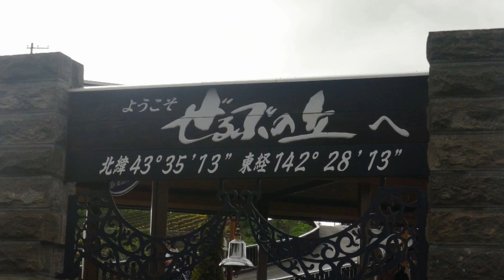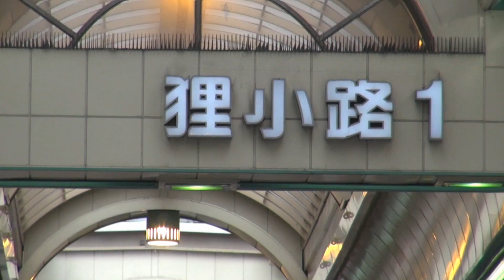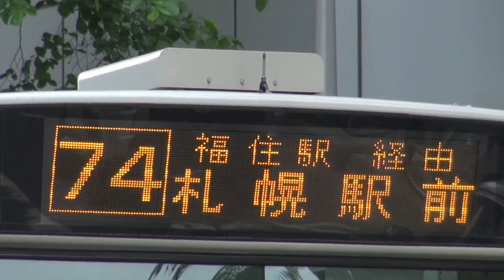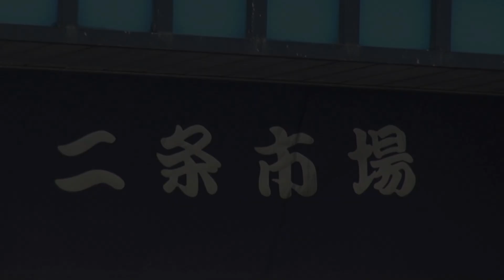Sapporo, Japan 2000年 日本 札幌